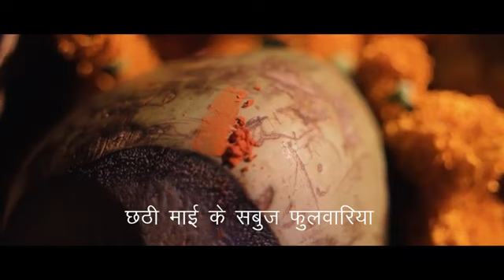chhath Song -2021 छठ गीत - 2021 । सुरुज बाबा के घनी बंसवरिया | स्मिता राजन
लोकगीतन में एगो अलग सहज आवाज स्मिता राजन जी । इहां के आवाज में सुनी छठ के इ गीत ।

स्मिता राजन जी के युट्युब चैनल -